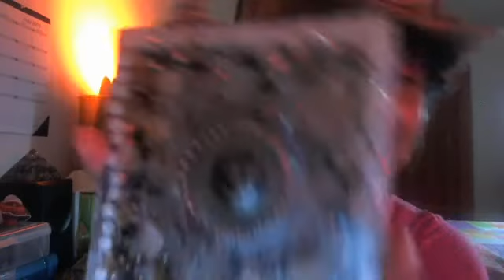Heirloom Orgone Energy Battery Pack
N13 Mariposa was my first client to order this very special and personal Package I am so excited for her to get it.